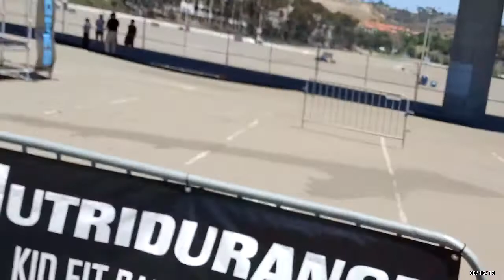Mark Dexter Adventures - Dan Dexter Jr Crushing It at Alpha Warrior